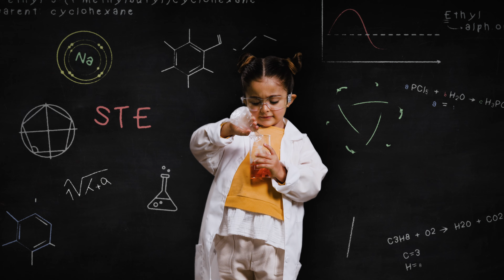Cursos de verano | British Council | Colombia | EYs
Las fantásticas temáticas de nuestros cursos vacacionales le harán vivir a tus hijos un VeranoDePelícula.